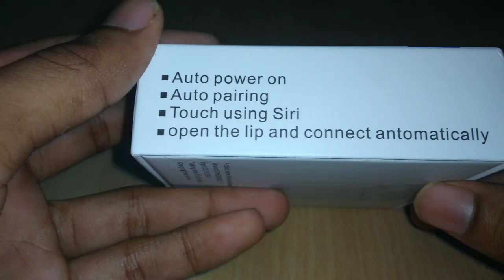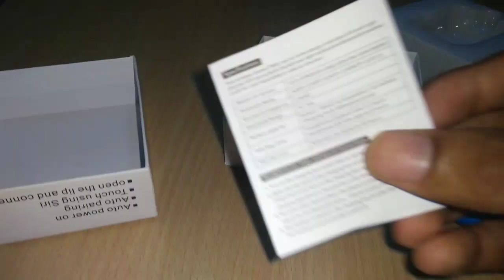i12 TWS Unboxing And Quick Review | Hindi | Cheap And Best?!!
Purchase i12 TWS from the below Link:-

For similar Products: